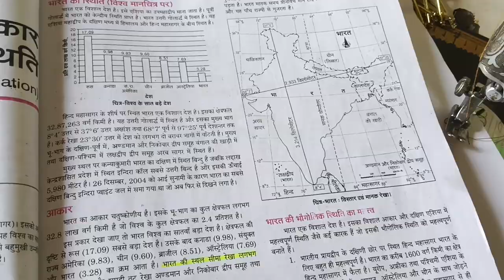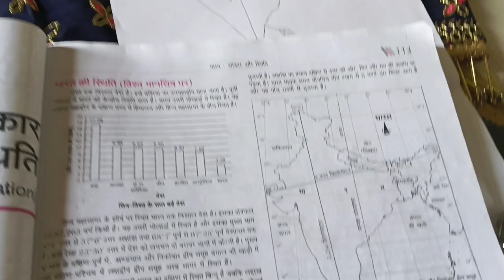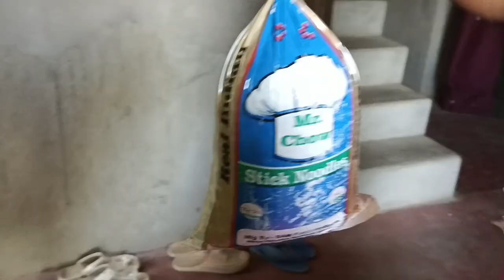Sinni ke sath prank 😀fail Ho Gaya😍?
Sinni ke saath prank 😀 fail ho gaya 😍?